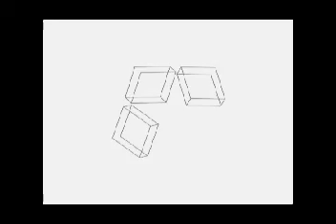PRESIDENTE DE LA COMUNIDAD DE ACCHA ROBERTO CHURA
El presidente de la comunidad campesina de Accha Alta Roberto Chura, informa sobre la situacion que vive la comunidad con el friaje de estas zonas.

Ademas informo sobre los preparativos de su 86 aniversario de creación política...